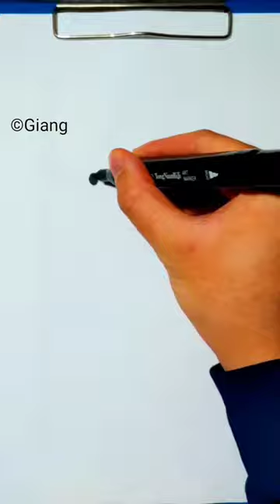Giang vẽ Con Cá Đuối nè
Kênh vẽ tranh dành tặng cho các bạn nhỏ ♥️